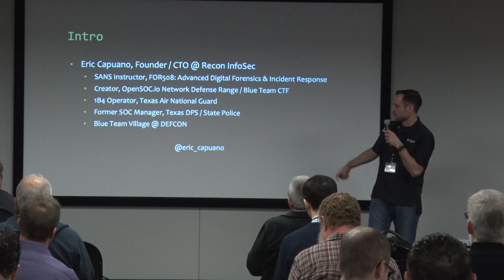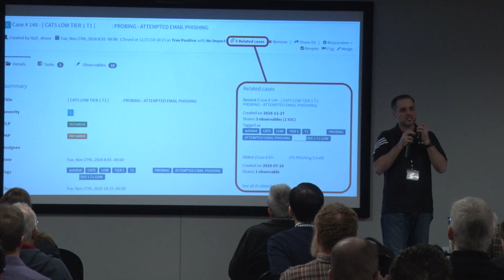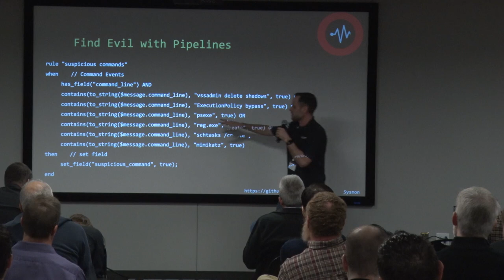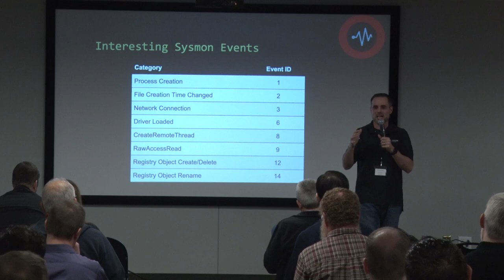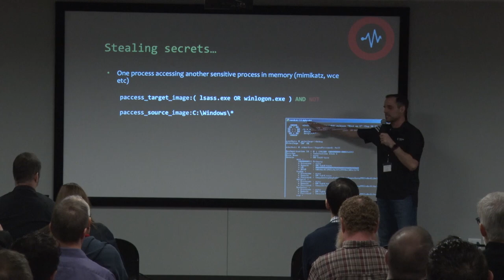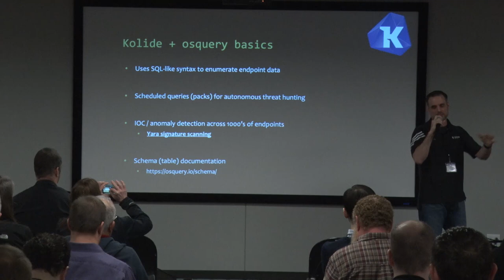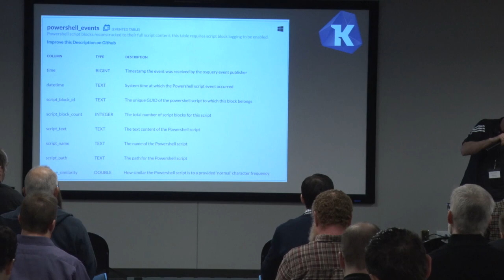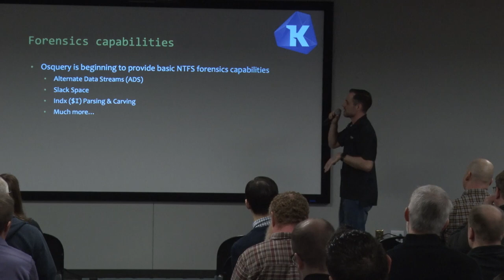Ops track 01/30/19 - Effective Threat Hunting w/Open Source Tools - Eric Capuano